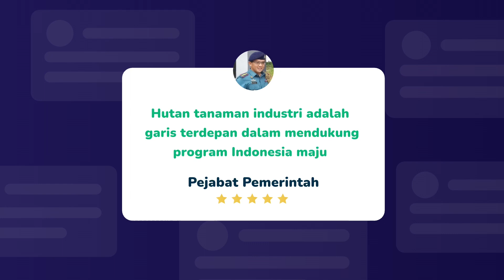Pelopor Keselamatan kerja untuk meningkatkan budaya kepedulian dan inisiatif dalam lingkungan Berja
Budaya keselamatan kerja di lingkungan kerja masih perlu ditingkatkan,